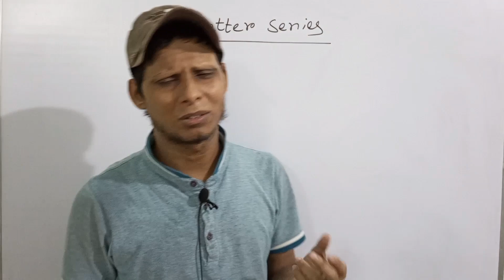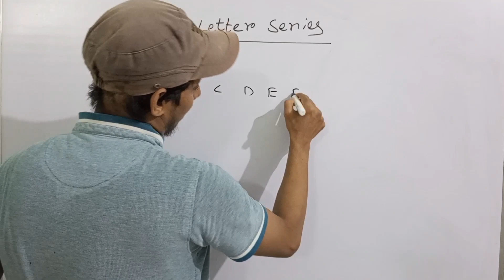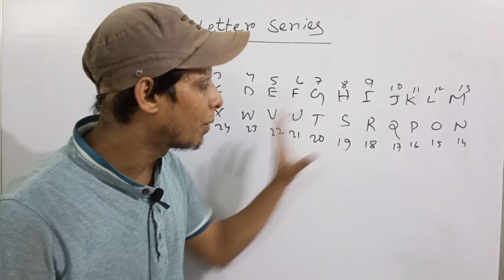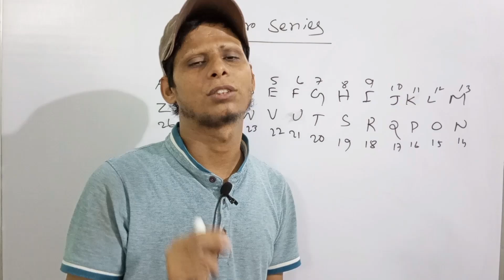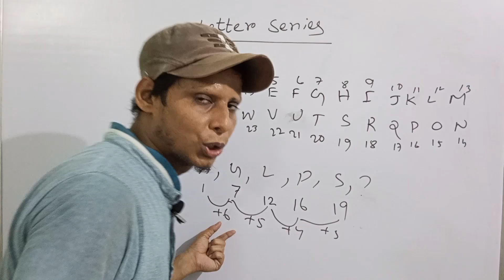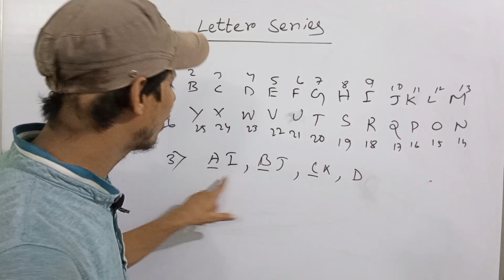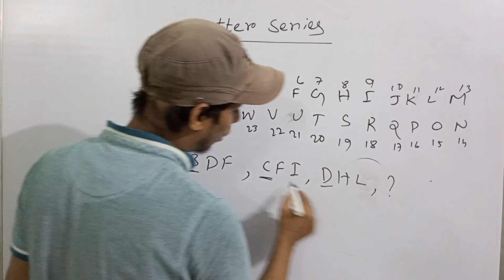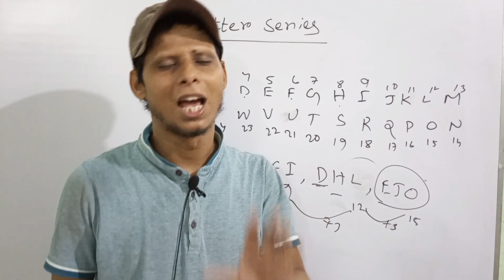SSC-GD Constable Reasoning Class-15|Letter Series💥💯|Reasoning With Kiran Sir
reasoning for ssc gd in bengali
subir das reasoning
subir das reasoning solution
subir das letter series
subir das letter series class